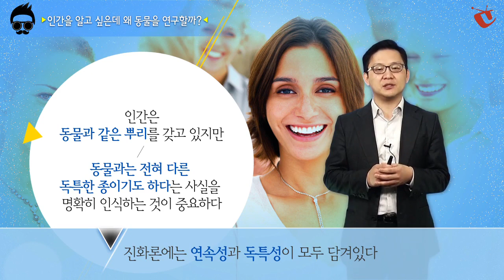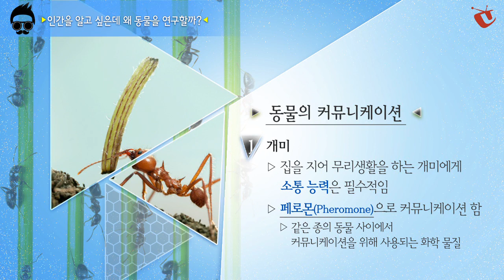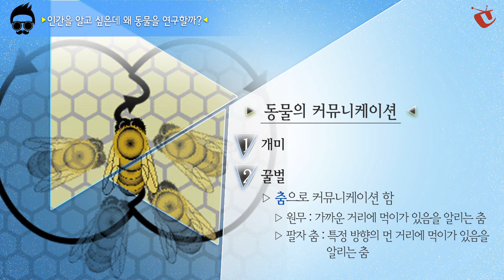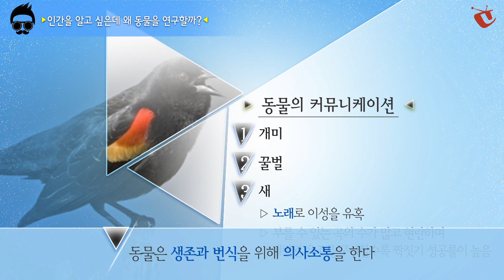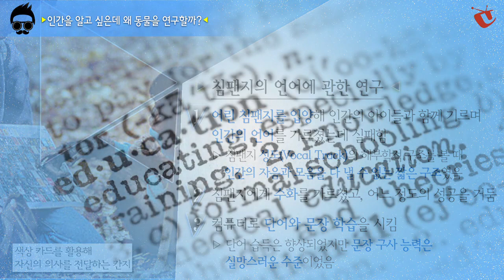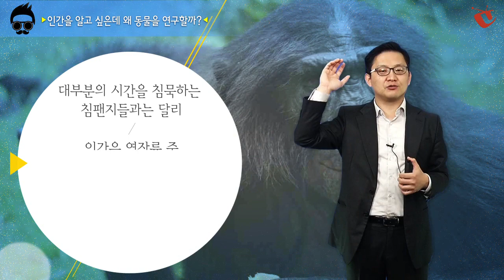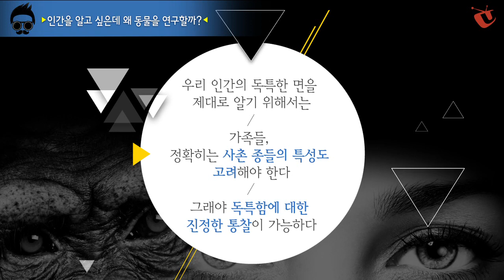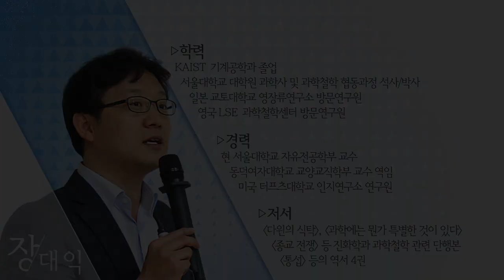인간을 알고 싶은데 왜 동물을 연구할까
진화론적 관점에서 인간을 본다는 것은 ‘인간도 결국 동물일 뿐’이라는 의미가 아닙니다. 인간은 동물과 같은 뿌리를 갖고 있지만, 동물과는 또 다른 독특한 종이기도 하다는 사실을 명확히 인식하는 것이 중요합니다. 동물 세계의 커뮤니케이션, 그리고 침팬지와 인간의 언어에 대해 알아봅니다. (현대경제연구원 CreativeTV 제공)

국가공무원인재개발원 National Human Resources Development Institute